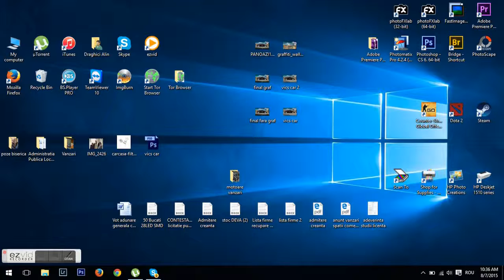Windows 10 picture opening time , JPEG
This video shows how long it takes the new windows 10 to open a jpeg image in it.s stock program.